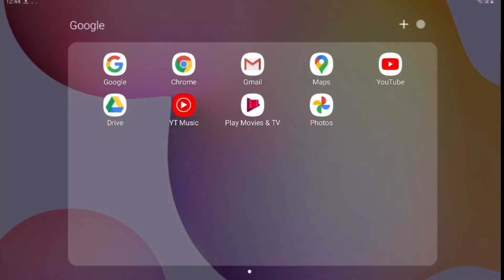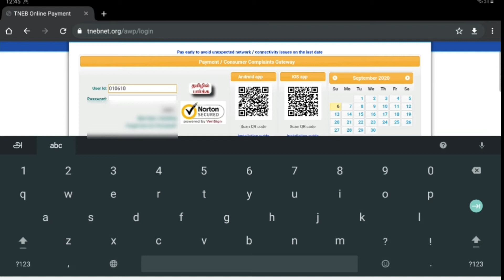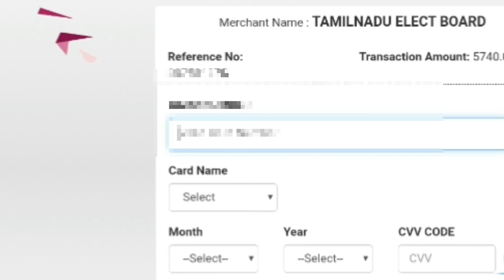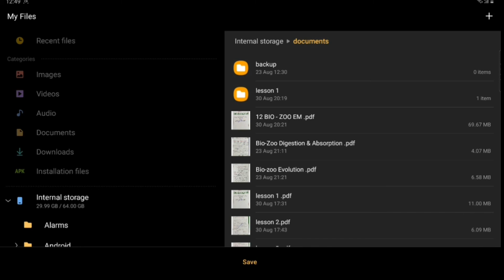How to pay TNEB bill online tamil | tangedco tamil | How to pay EB bill in online | தமிழ் Joyous_aj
1. To to tangedco.gov.in

2. Click Billing service and click online bill payment

3. Click pay bill

If you have any doubt please do ask in comment section will explain you.